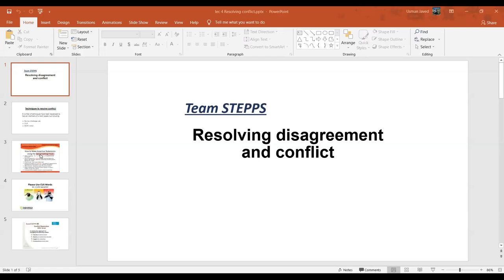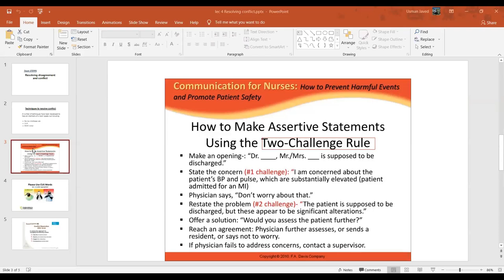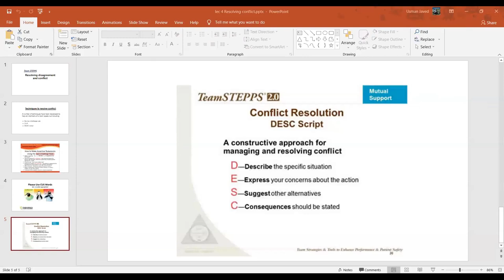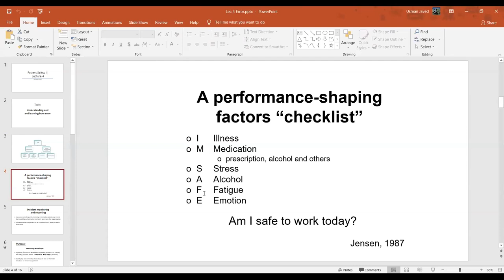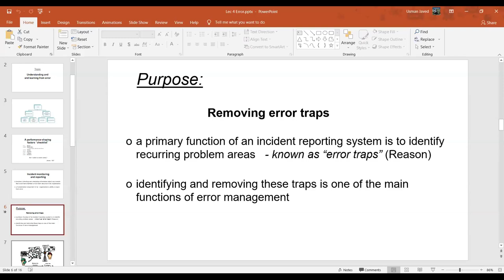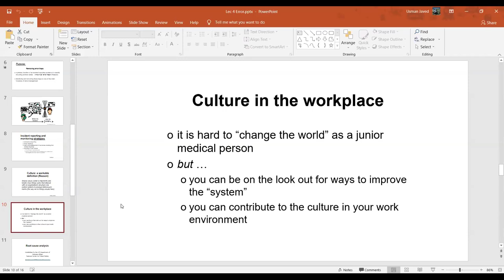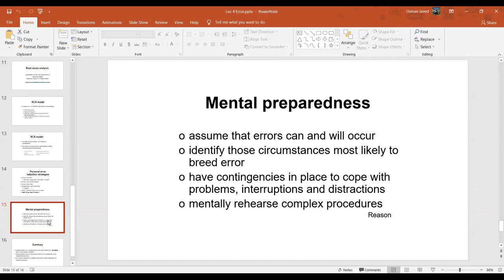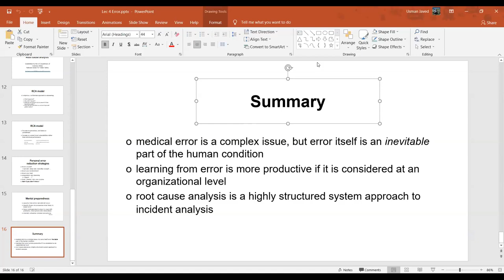Patient Safety - 2 Lecture 4 | PS - 2 Lecture 4 | Patient Safety - 2 SHS 362 Lecture 4